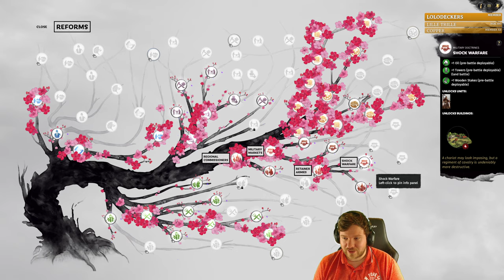CROSSBOW POWER - Liu Chong (Legendary Romance) - Three Kingdoms - Mandate of Heaven - Ep.09!